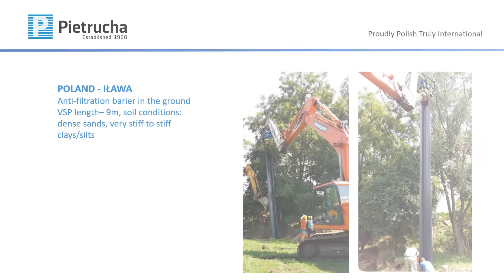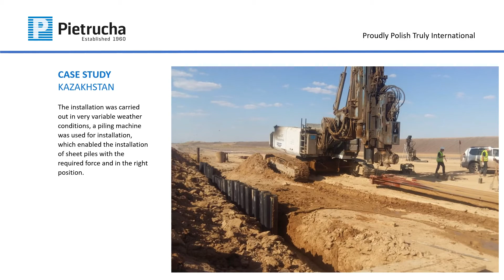Installation of long PVC profiles - our expertise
Vinyl sheet piles have been known as a building material since the end of the 1980s, they were invented in the USA, where they have long been recognized as a reliable product in the hydrotechnical industry, in addition, using them provides measurable financial benefits compared to other products based on materials such a concrete, steel, wood or composite.